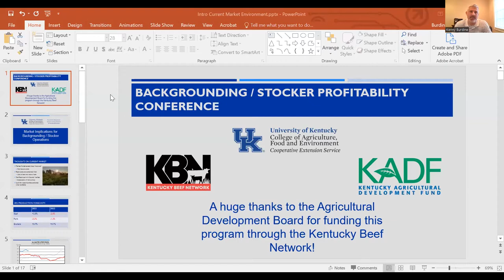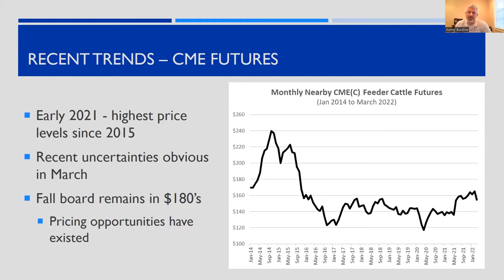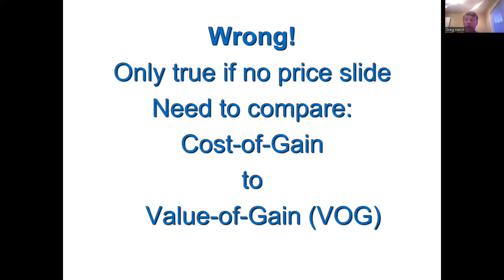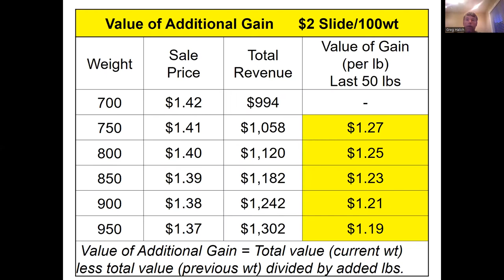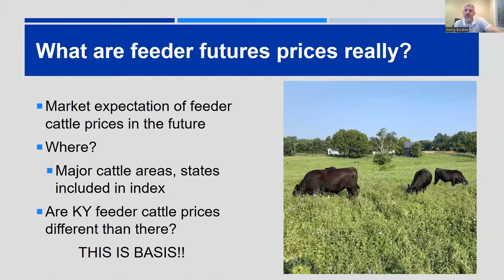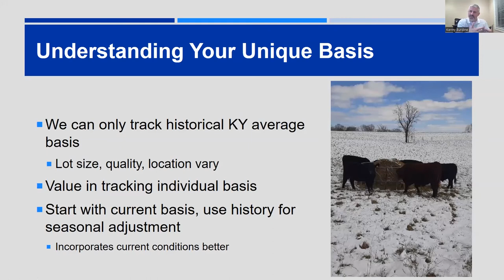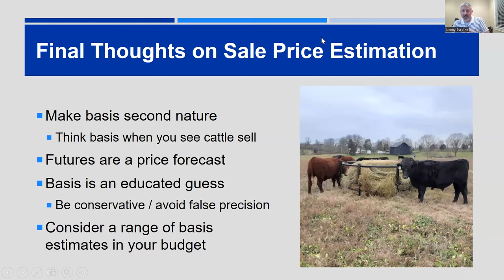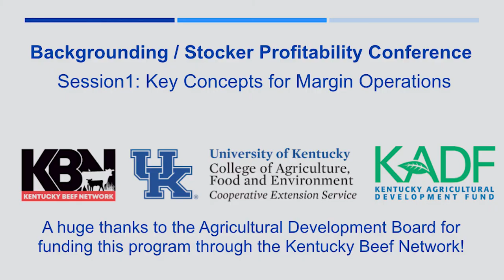"Key Concepts for Margin Operations" Backgrounding/ Stocker Profitability Conference 2022: Session 1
Session 1: Key Concepts for Margin Operations – understanding the current market environment, cost of gain vs value of gain, and using futures to estimate sale prices

 "Market Implications for Backgrounding/Stocker Operations" - Dr. Kenny Burdine
 "Cost of Gain & Value of Gain" - Dr. Greg Halich
 "Using the Futures Market to Estimate Sale Prices"

Presented by the Kentucky Beef Network, the University of Kentucky, and the Kentucky Agriculture Development Fund.